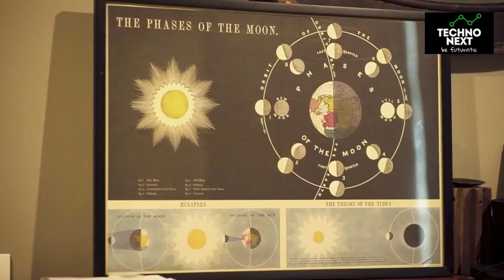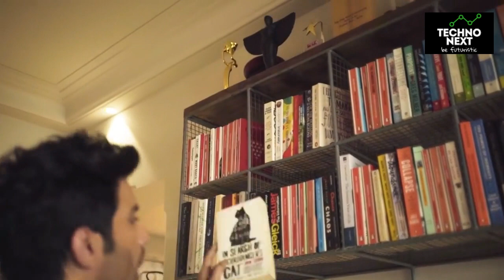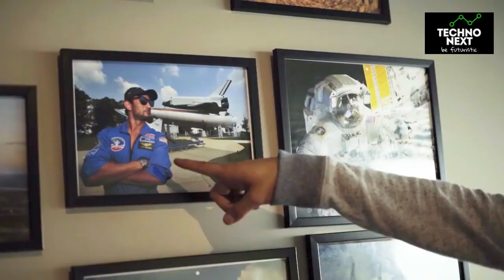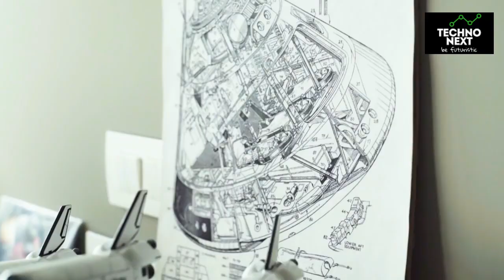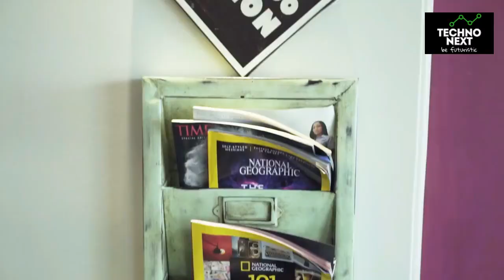Bollywood STAR Sushant Singh Rajput’s 🏠 House Tour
Sushant Singh Rajput was an Indian actor. Rajput started his career with television serials. His debut show was Star Plus's romantic drama Kis Desh Mein Hai Meraa Dil, followed by a starring role in Zee TV's popular soap opera Pavitra Rishta.
Born: January 21, 1986, Patna, India
Died: June 14, 2020, Bandra West, Mumbai, India
Height: 1.78 m
TV shows: Pavitra Rishta, Kis Desh Mein Hai Meraa Dil, Zara Nachke Dikha, Zee Cine Awards 2016
Education: St. Karen's High School, Kulachi Hansraj Model School [Primary Wing], Delhi Technological University